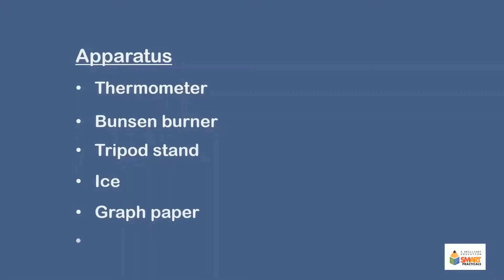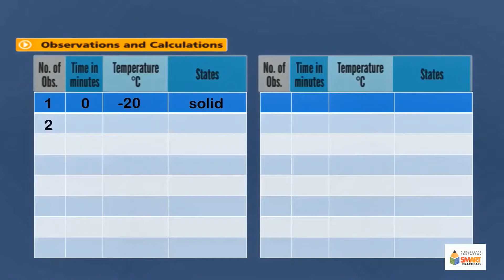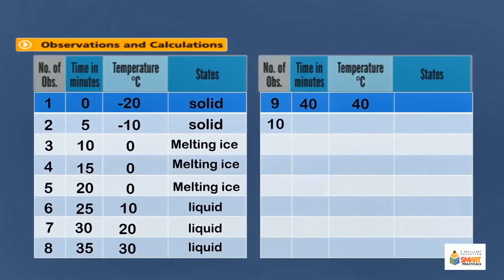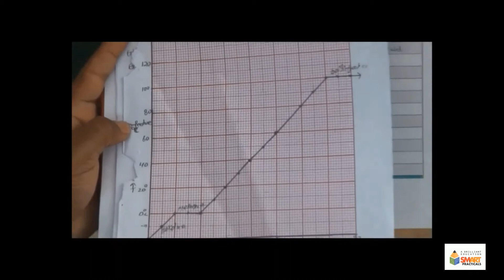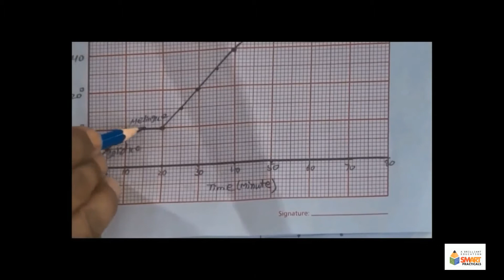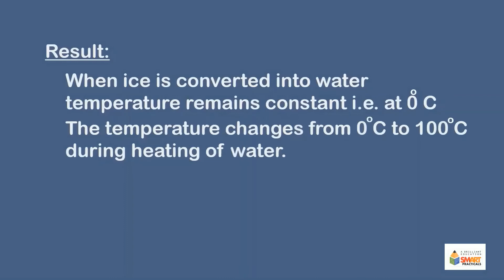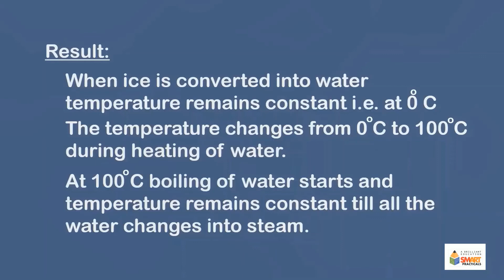To draw a graph between temperature and time when ice is converted into water and then to steam...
To draw a graph between temperature and time when ice is converted into water and then to steam by slow heating.